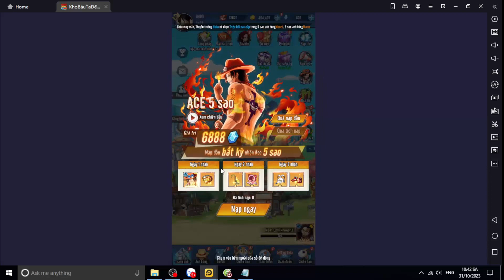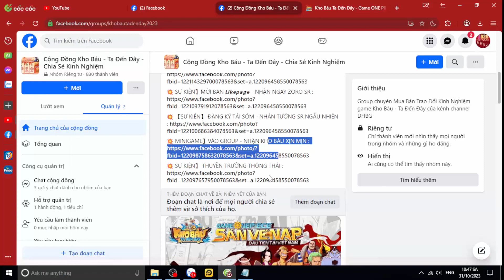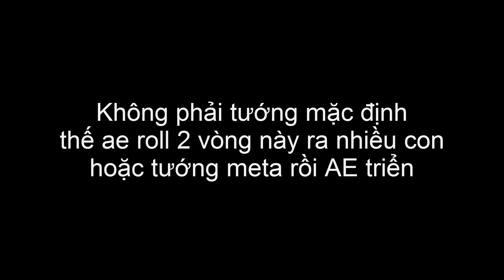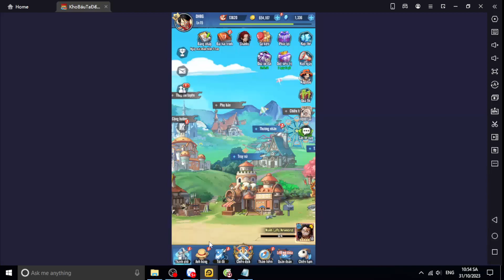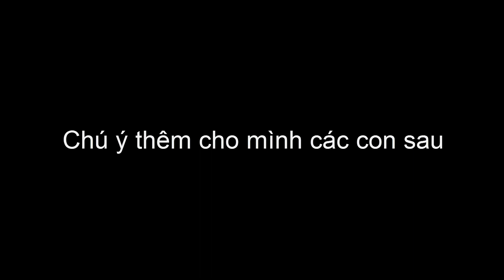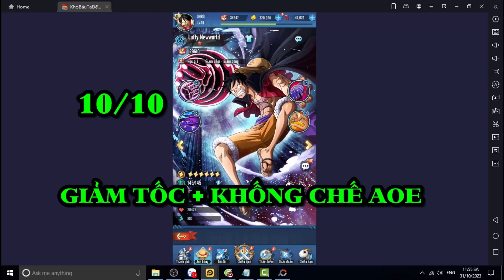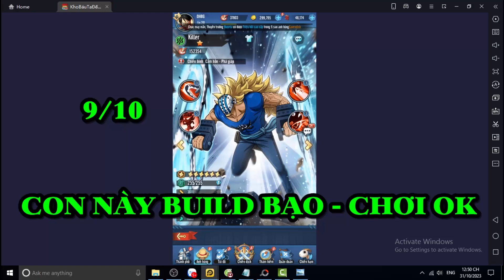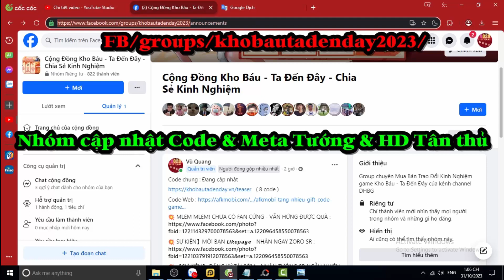Kho Báu Ta Đến Đây SHARE FULL 20 CODE ( Cập nhật 17/11 ) - NHẬP CODE & TOP META TƯỚNG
Kho Báu - Ta Đến Đây
Code chung :
KHOBAU2TR

KHOBAU999

LUFFY999

SANVENAP

♦️ Sự kiện 2: Đăng Ký Tải Sớm nhận Tướng
♦️ Sự kiện 4: Tham gia Teaser nhận Nami Wano
♦️ Sự kiện 5: Kho Báu Fan Cứng Tháng 10

DHBG Kho Báu Ta Đến Đây Thượng Cổ U Linh AFK Cổ Tích Tứ Hoàng Huyền Thoại Danh Tướng AFK Hội Quán Đấu Sĩ 3Q Siêu Lầy Lục Giới AFK Funtap Huyễn Tướng 3Q Vô Địch Triệu Hoán Sư Nấm Và Anh Hùng Tân 3Q Truyền Kỳ Chiến Thần AFK Đại Náo Ô Long Viện Học Viện Rồng Thần Thiên Đường Giả Lập Thần Thú GO Hero Max Võ Lâm Quần Hiệp Truyện Bleach Huyết Chiến VN Ảo Linh Sư  Đại Soái 3Q  Hero Origin  Nữ Thần Arena Vũ Trụ Phong Thần 3D Bản Năng Vô Cực 3D Tam Quốc Chess Lục Giới Phong Thần Võ Lâm Nhàn Hiệp VNG Garena Cái Thế Tranh Hùng Mộng Phi Tiên Siêu Chiến Binh Tân Vương 3Q Tây Du Phục Ma VẠN GIỚI VƯƠNG CHỦ - VẠN GIỚI MA THẦN Thức Tỉnh Thần Thú Hư Linh Tam Quốc  Triệu Hồi Sự AFK Vạn Tiên Trận  Anime Hero: Anh Hùng Loạn Chiến Thiếu Niên Anh Hùng Đấu La VNG: Đấu Thần Tái Lâm Tây Hành Kỷ VTC Chaos Battle: Trận Chiến Vĩnh Hằng ANH EM 3Q GZONE Game Kho Báu Truyền Thuyết Game Thẻ Bài One Piece Game2022 Hướng dẫn tân thủ